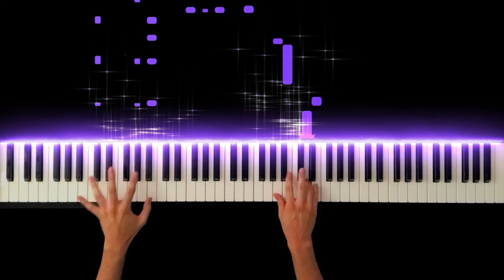【クイズノックのエンディングBGM】YOIYAMI -宵闇- / KEYTA -Piano Cover-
ISO PIANO 公式ウェブサイト
YOIYAMI -宵闇- / KEYTA

Hope you enjoy my performance of YOIYAMI.